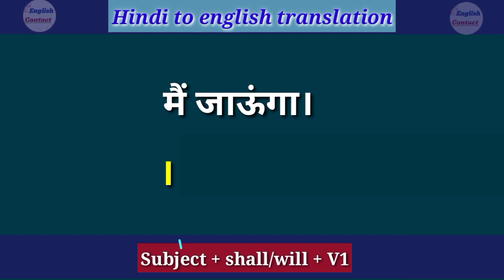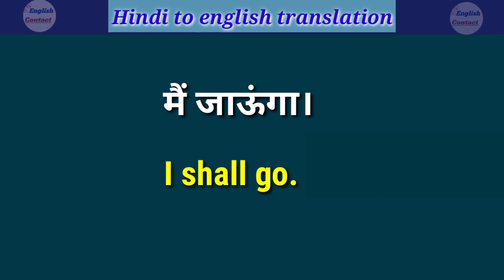Mai jaunga ka english translation // मैं जाऊंगा - को इंग्लिश में कैसे लिखे // translate into english